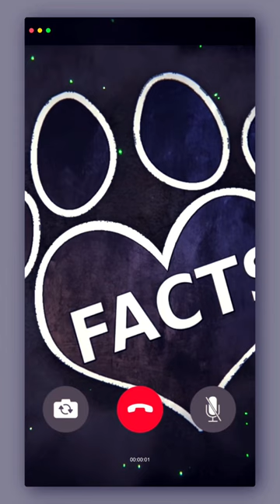French Bulldogs make wonderful family pets!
French Bulldogs, or "Frenchies," are quickly becoming one of the most popular dog breeds in the world. Known for their compact size, affectionate nature, and charming personalities, Frenchies make excellent pets for individuals and families alike. In this video, we explore why French Bulldogs are such great pets, from their loyalty and adaptability to their playful and affectionate temperament. We'll also cover some of the unique characteristics and needs of Frenchies, including their grooming and exercise requirements, potential health issues, and tips for training and socializing these adorable pups. Whether you're considering adding a Frenchie to your family or simply want to learn more about these lovable dogs, this video is a must-watch for any dog lover. Join us as we discover why French Bulldogs truly are man's (and woman's) best friend.